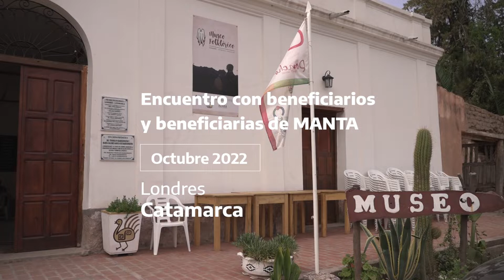CulturaFederal Catamarca: beneficiarios y beneficiarias del MANTA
Te mostramos algunos momentos del encuentro que compartimos con beneficiarios y beneficiarias del MANTA para conocer sus historias y experiencias de vida, durante las jornadas de CulturaFederal en Catamarca.

También intercambiamos información sobre la tercera convocatoria de este programa que se encuentra abierta hasta el 16 de noviembre y consiste en un apoyo económico para artesanos y artesanas de todo el país para incentivar la producción artesanal de manera sustentable.